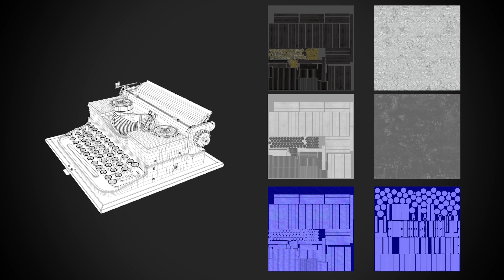Typewriter - Endterm 200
This is a portable Royal typewriter which I created for my endterm 200 project at Pixl Visn Media Arts Academy after 6 month into VFX. This project was finished form start to completion in one week.